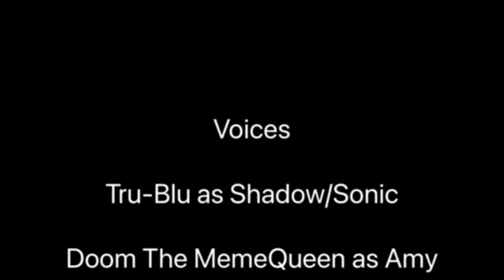Shadow Confronts Sonic (Comic Dub)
Hey guys, Tru-Blu here back at it again with another video! I’m mostly a Sonic VA, but I could voice other stuff like Mario, Kirby, Pokémon, etc.

Amy/Editor: @DoomTheMeme